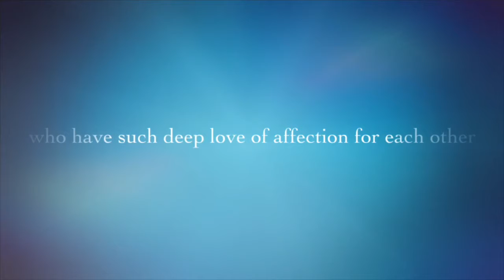RIDING RANGER - The Wedding Plan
This is the trailer for the Big moment of Me and Bethany’s Relationship